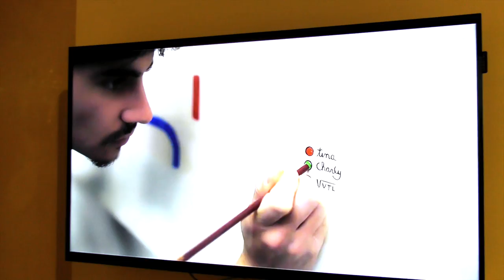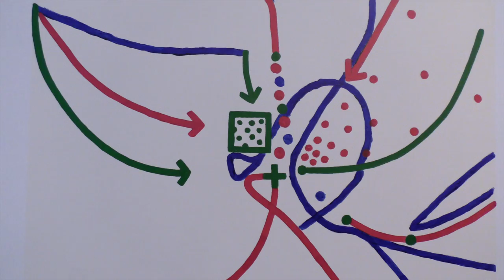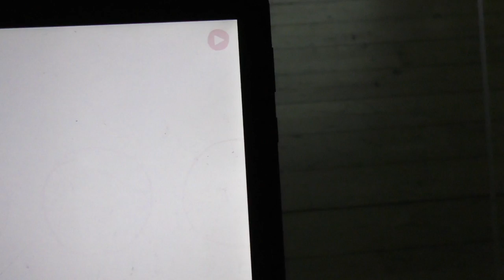LE GRENIER À SEL : "Collectif d'artistes" (la mécanique du trait)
Tina & Charly, Véronique Baton, Dominique Castell, Bastien Faudon...Exposition jusqu'au 25 juin !